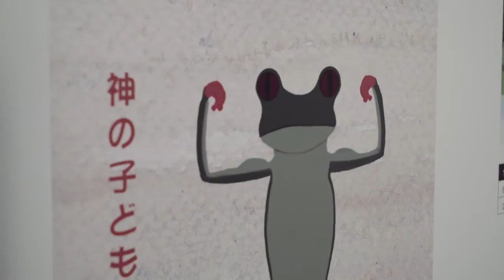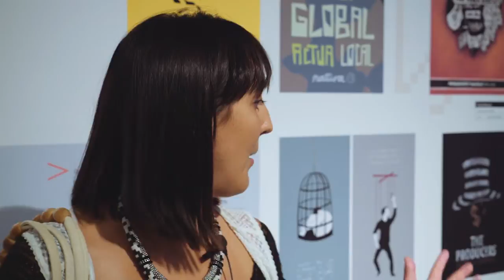Exposición trabajos alumnos ESAT 2014 en Las Naves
Los alumnos de ESAT de todas las carreras, presentan los trabajos del curso académico 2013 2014 en una exposición colectiva en "Las Naves".